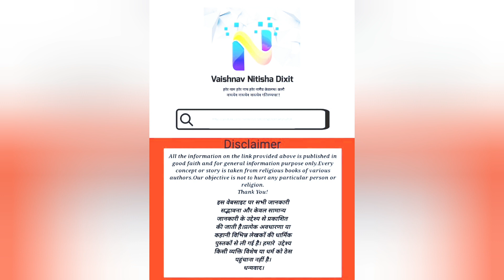मकर सक्रांति की शुभकामनाएं।।श्रीमदभागवत महापुराण।।14 जनवरी से 20 जनवरी 2023।Vaishnav Nitisha Dixit।।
Vaishnav Nitisha Dixit
Spiritual Orator
श्रीमदभागवत कथा वक्ता
आज का सुविचार  और प्रभु सानिध्य प्राप्ति के लिए